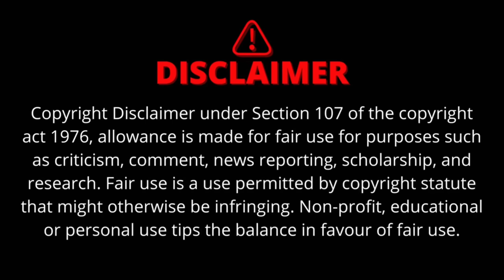GTA 5 | Shinchan And Franklin Survived Zombie Apocalypse in GTA 5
THANK U.